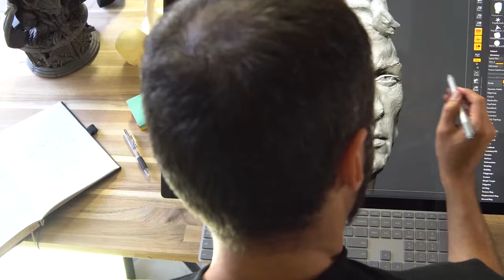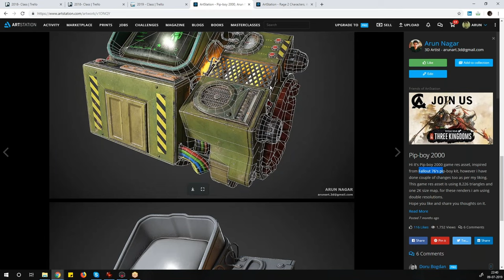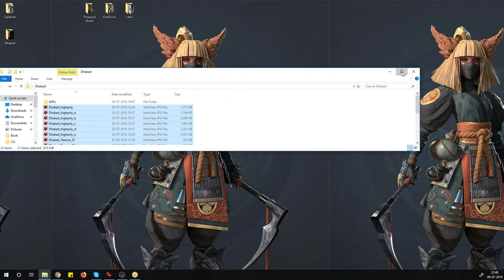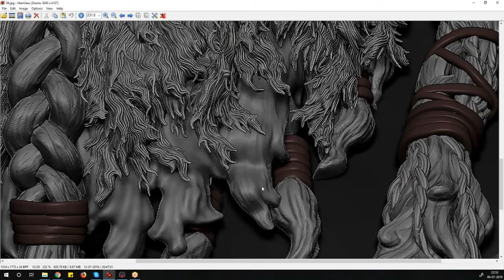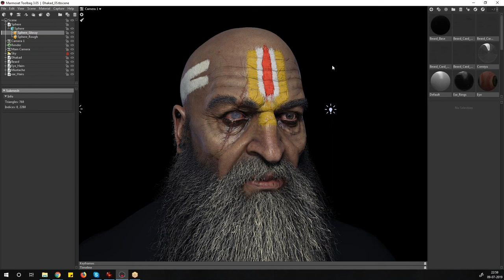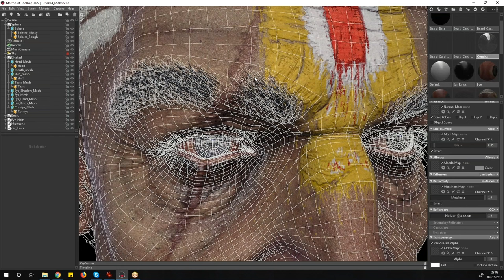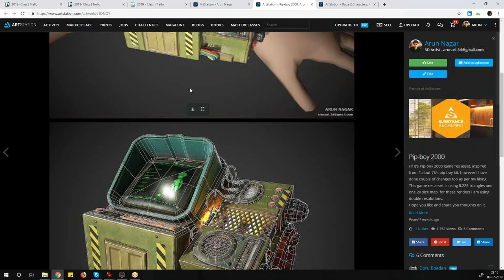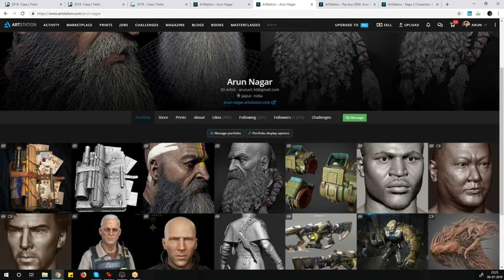LIVE with Arun Nagar, Freelance 3D Artist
Have you seen the amazing work of Arun Nagar?!

In this episode, he shares his workflow and approach to both his professional and personal work. We dive into the nitty gritty of what it's like to be a Freelance Artist in India and then... he demonstrates some of his process with us.

Apply for your spot in our upcoming Game Artist Program